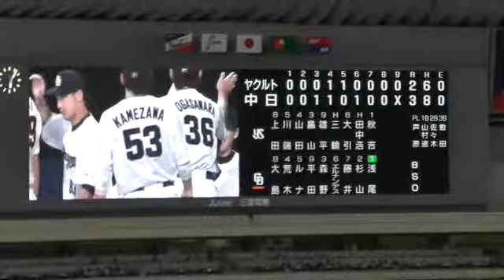15/09/12 試合終了「いざゆけドラゴンズ」のシャオロン、パオロン、ドアラ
試合終了から、「いざゆけドラゴンズ」終了までの様子です